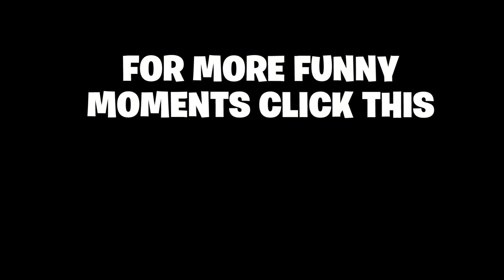I Became The #1 Lockdown Build For 24 Hours On NBA 2K23